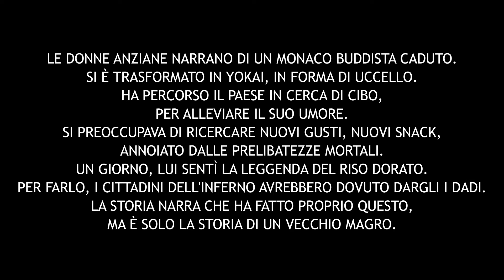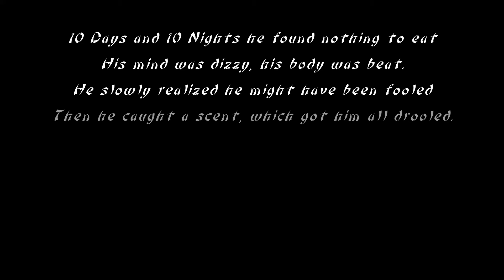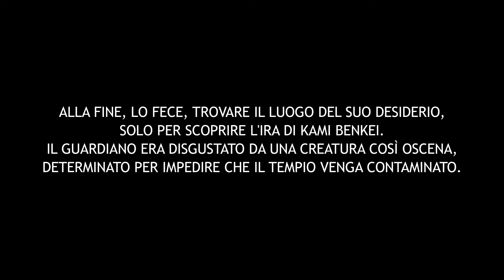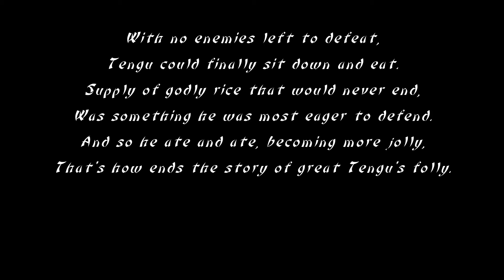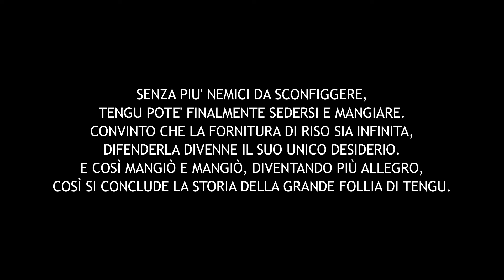Slice Dice and Rice | Gameplay ITA / Let's Play #2 | Tengu Story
♜ Dona qui ♜

Arriva sul mio Canale, Slice Dice and Rice, il primo picchiaduro senza barra della salute, basta un colpo preciso per uccidere od essere ucciso, ne vedremo delle BELLE, il Dark Souls dei picchiaduro xD

Non dimenticarti di commentare, iscriverti e condividere il video, il tuo supporto è fondamentale per il canale, grazie!

♜ My Setup ♜
♦ Intel Core i7 6700K
♦ ASRock Z170 Gaming K4
♦ Sapphire RX 480 NITRO+ 8 GB
♦ Corsair Vengeance LPX 16 GB
♦ Noctua NH-U9B
♦ EVGA Supernova 650 G2
♦ SSD Crucial MX 300 525 GB
♦ Corsair Carbide Spec-Alpha (Black / Red)
♦ Asus VX279Q IPS (Full HD)